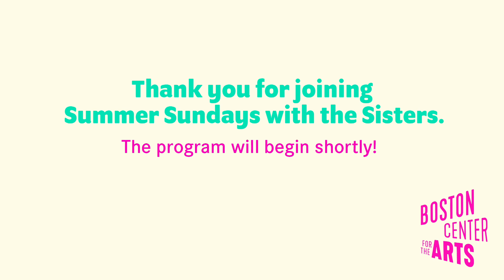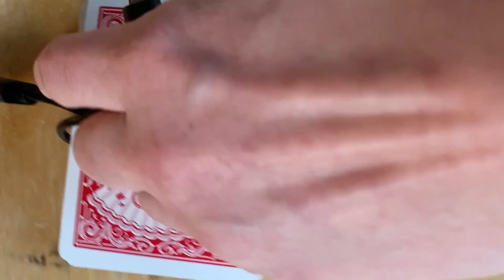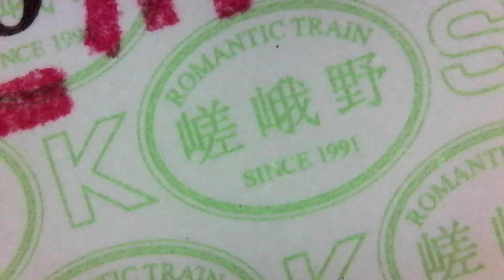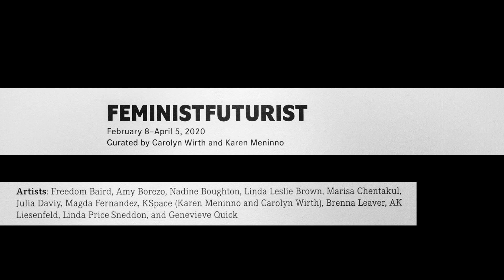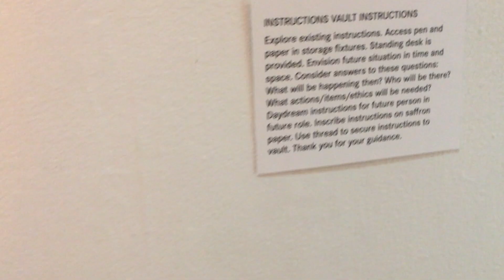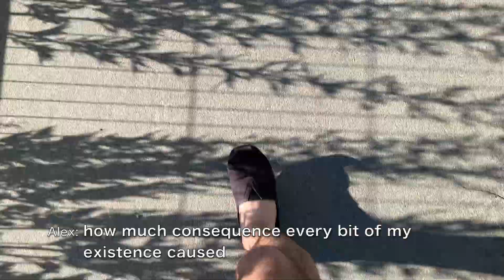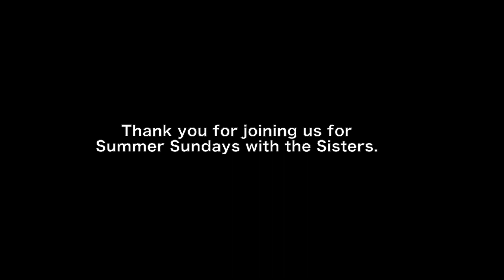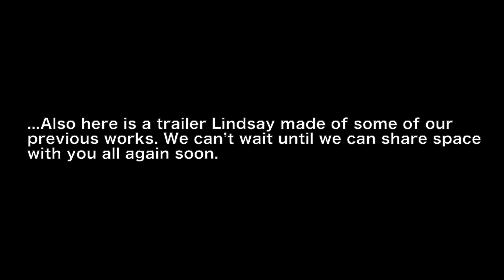SUMMER SUNDAYS WITH THE SISTERS - Episode 3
In collaboration with the BCA, The Davis Sisters are curating and hosting a new online project called Summer Sundays with the Sisters: A Variety Show. The vision of this platform is to elevate and bring together Boston artists from all disciplines for discussion, performance, and laughter during this time of great need. We will premier each 35-40 minute episode on every other Sunday evening August (2nd, 16th and 30th).

Tune in for performances by Victoria Awkward / VLA Dance, Jenna Pollack, Maya Erdelyi, Daniel Rowe, Freedom Baird, Rob Flax, Key’Aira Lockett, and more!